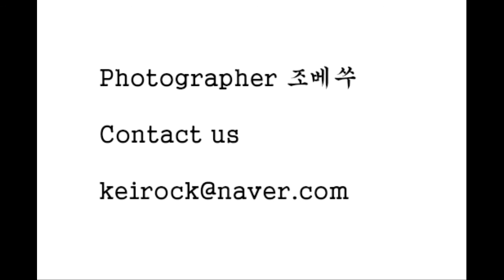2009년 8월 어느날 안양에서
이제는 진짜 사진을 찍어야 한다

오늘 찍지 못하면 기한을 넘기게 된다

마감의 공포

그 공포감이 어우러져 찍게된 사진 한 장

그때의 추억

Now we have to take a pictures.

If I do not shoot today, I will pass the deadline.

Fear of closing

One piece of the photograph

Memories of that time